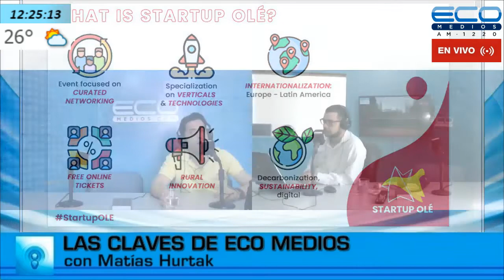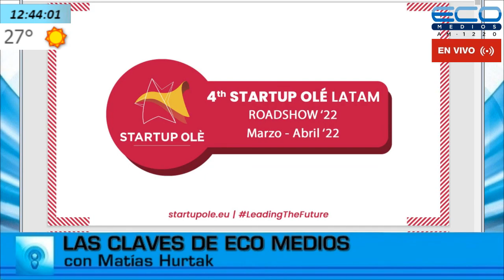Startup ole Argentina 2022 Emilio Corchado CEO Fundador en Las Claves De Eco Medios